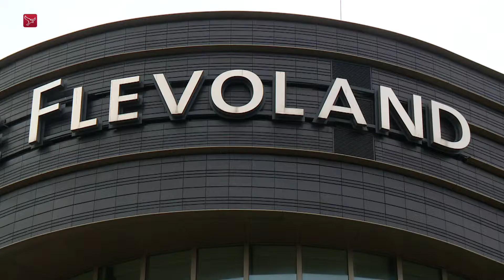Terugblik: wat heeft de provincie voor elkaar gekregen en wat niet?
De provincie heeft in de afgelopen vier jaar in Flevoland veel voor elkaar gekregen. Tegelijk is het in de afgelopen bestuursperiode nog nooit zo onrustig geweest in Gedeputeerde Staten en Provinciale Staten.

Die balans valt op te maken aan de vooravond van de Statenverkiezingen van 20 maart.

Oostvaardersplassen
Flevoland kwam landelijk in het nieuws door de Oostvaardersplassen, waarover de provincie het beheer kreeg. Onder druk van de publieke opinie besloot een meerderheid van de Staten tot een drastische verandering van het beleid, wat betekent dat 1830 beesten worden afgeschoten. Daardoor blijft er voldoende voedsel voor de dieren die overblijven.

Windmolens
Eveneens in de voorbije periode viel er in 2016 een besluit over de vele windmolens in de provincie. Opschalen en saneren werd het credo. Dat betekent dat er minder, maar wel grotere turbines komen.

Projecten op economisch gebied
Op economisch gebied realiseerde de provincie de overslaghaven Flevokust bij Lelystad. Via de haven worden goederen van en naar zeehavens zoals die van Rotterdam en Antwerpen vervoerd.

Ook werd er gewerkt aan de weg. Bestaande wegen werden onderhouden, maar er werden ook nieuwe aangelegd, zoals de Passage bij Dronten. Een extra tweebaansweg om het verkeer beter te laten doorstromen.

En er kwam natuur bij in Flevoland. Verdeeld over de provincie kwamen 17 projecten van de grond. In het Markermeer ontstond bovendien Nieuw Land, de nieuwe eilanden moeten daar plek bieden aan vogels en recreanten.

Bestuurscrisis
Waar er buitenshuis behoorlijk veel van de grond kwam, verliep het binnenshuis een stuk moeilijker. Vier jaar geleden werd afgesproken dat politieke partijen zouden samenwerken, open constructief en vanuit vertrouwen. Maar dat lukte niet. Binnen het dagelijks bestuur van de provincie, het college van Gedeputeerde Staten, ontstond er ruzie tussen VVD, D66 en CDA enerzijds en SP anderzijds. Het mondde uit in een crisis, waarbij de SP en haar gedeputeerde Ad Meijer het veld moesten ruimen en de PvdA en ChristenUnie toetraden tot het college.

Ook in Provinciale Staten stonden de onderlinge verhoudingen de afgelopen vier jaar onder druk. Dat raakte volgens de PvdA vooral de omgangsvormen tussen de politici, waarbij het er geregeld ruwer aan toe ging. De VVD stoort zich er aan dat er meer op de man werd gespeeld en minder op de inhoud. De Partij voor de Dieren voelde zich onlangs nog de mond gesnoerd. Volgens het CDA hebben alle fracties beterschap beloofd.

Na 20 maart gaat een nieuwe club politici zich met de provincie bezighouden. Maar de belangrijkste uitdaging ligt misschien in het provinciehuis zelf: daar zullen ze moeten samenwerken, open, constructief, en vanuit vertrouwen.

Meer nieuws over de verkiezingen vind je op onze speciale pagina Flevoland Kiest.